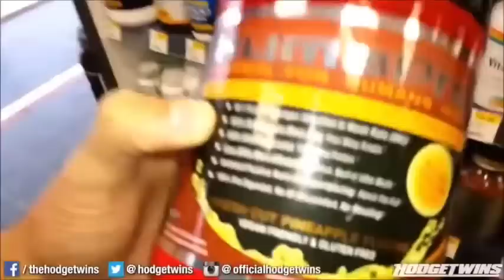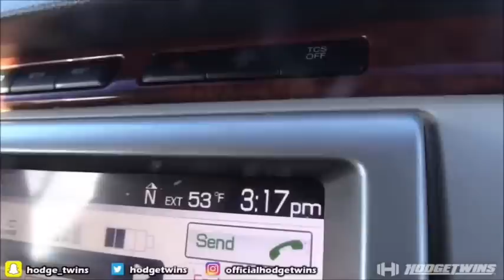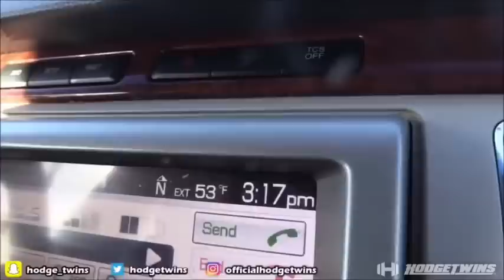The Hodgetwins Compilations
*I DO NOT OWN THE MATERIALS PRESENTED HERE*